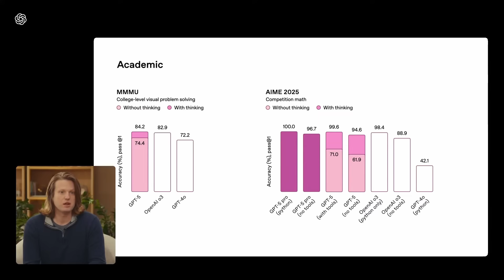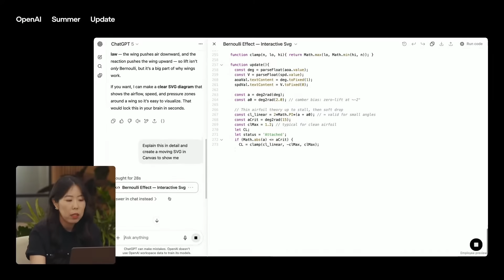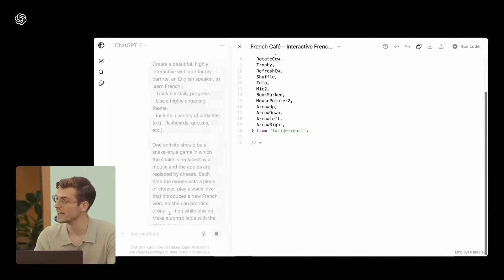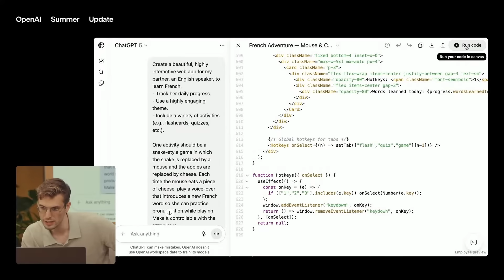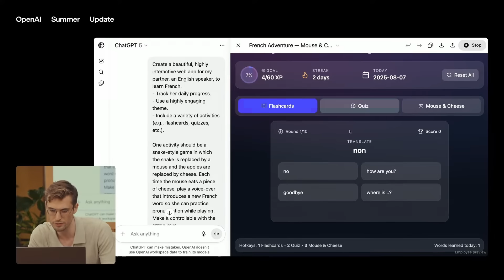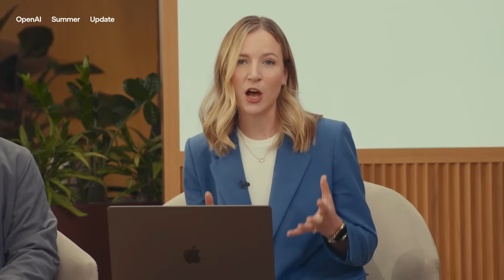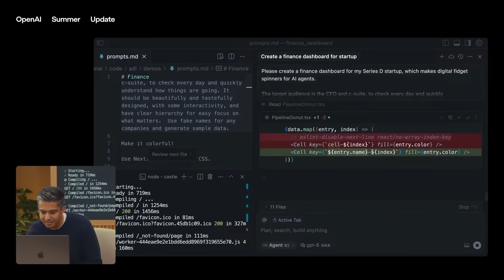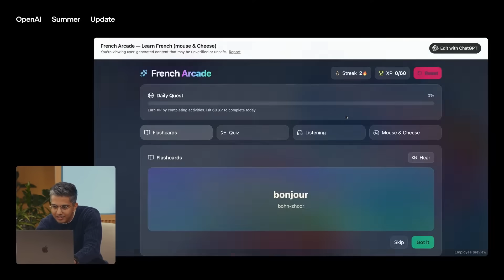GPT-5 Выжимка из презентации (Самое нужное)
Вышла новая версия gpt-5 и в этом видео я специально для вас сделал краткую выжимку из презентации для экономии вашего времени.
За 10 минут вы узнаете о новых фишках gpt 5.